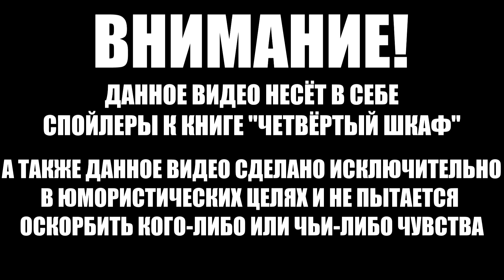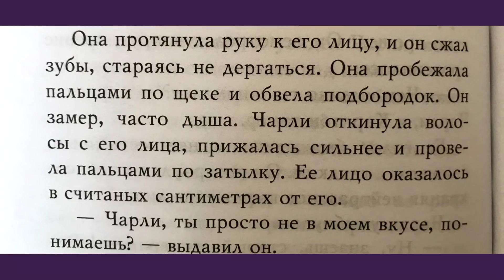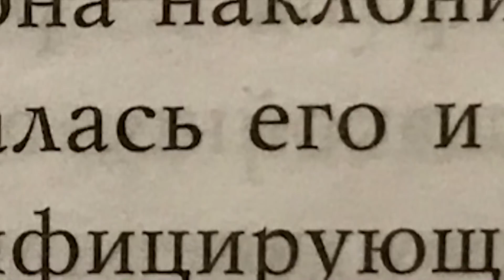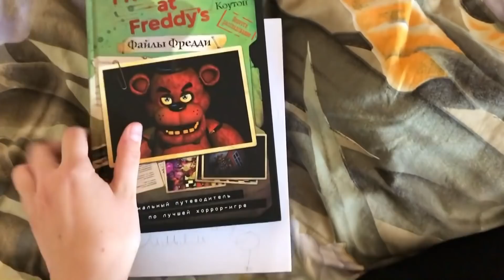ПОЧЕМУ "ЧЕТВЁРТЫЙ ШКАФ" 18+? | Смешные моменты из книги по FNaF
Поддержи Яну (меня) денежкой!
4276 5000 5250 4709 (Сбербанк)
Заранее спасибо :)
Категория